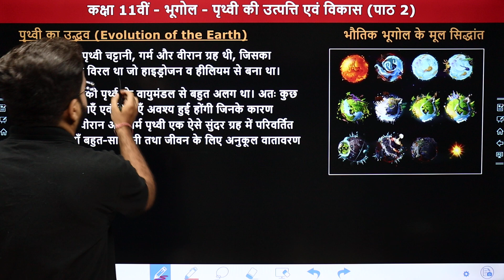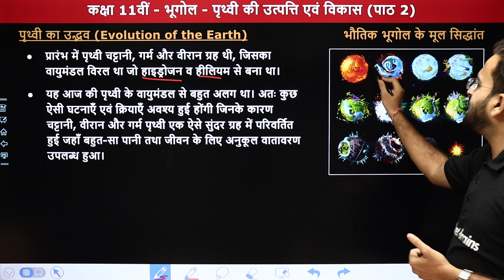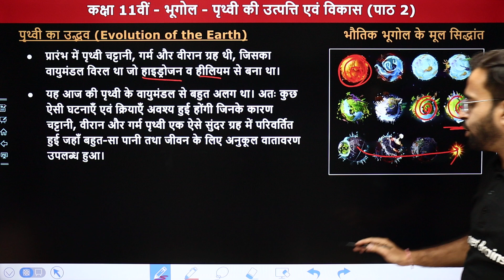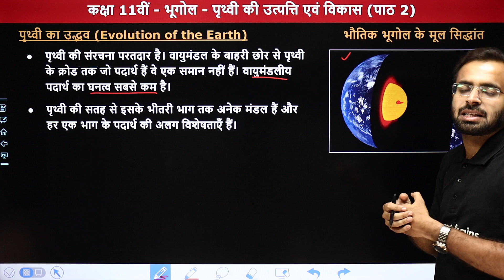Evolution of the Earth - The Origin and Evolution of the Earth | Class 11 Geography Chapter 2 | 2024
✔️ Class: 11th
✔️ Subject: भूगोल (Geography) Book - bhautik bhoogol ke mool siddhaant)
✔️ Chapter Name: पृथ्वी की उत्पत्ति एवं विकास (The Origin and Evolution of the Earth) - Chapter 2
✔️ Topic Name: पृथ्वी का उद्भव (Evolution of the Earth)
✔️ Topics Covered In This Video (By Shubham Sir): इस वीडियो में "शुभम सर" कक्षा 11वीं" के अध्याय "पृथ्वी की उत्पत्ति एवं विकास" का टॉपिक "पृथ्वी का उद्भव" पढ़ायेंगे। यह वीडियो विद्यार्थियों को इस अध्याय को समझने में बेहतर मदद करेगा एवं  विद्यार्थियों को उनके विषय "भूगोल" में बेहतर परिणाम प्राप्त करने में मदद करेगा।
00:00 Topic Overview
01:24 पृथ्वी का उद्भव
04:50 Website Overview

how did life evolve on earth class 11?
what are the five stages of evolution of earth?
what is the origin of the earth for class 11?
what is the history of the evolution of the earth?
what are the theories of evolution of earth?